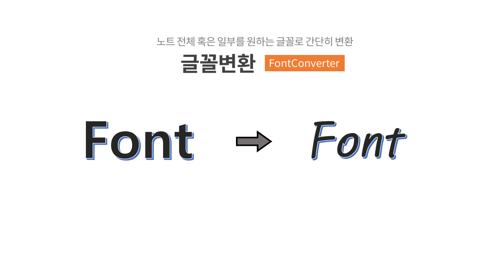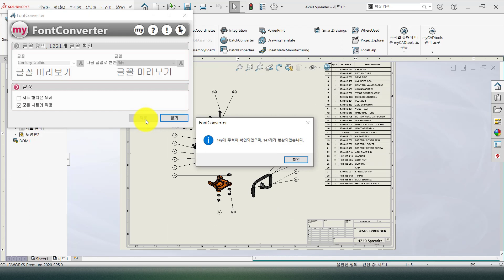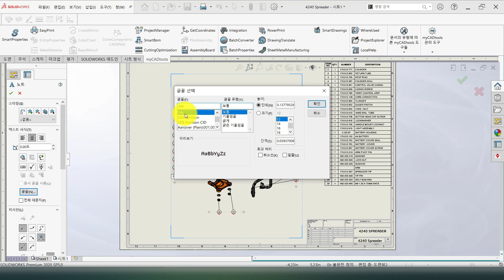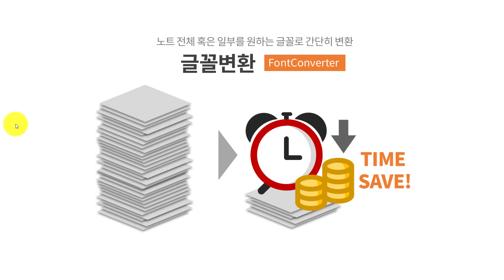도면의 글자 폰트(글꼴)를 한번에 변환하기 | 마이캐드툴스(myCADtools) | 메이븐 MAVEN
솔리드웍스를 통한 3D 모델링 작업 이후에 2D 도면작업까지 진행하시는 업체는 굉장히 많으실 겁니다.

솔리드웍스의 2D 도면 기능은 그자체만으로 굉장히 편리하고 유용하지만
만약 모든 작업을 마친 이후에 삽입된 노트 및 글자들의 폰트를 일괄 변경하기
위해서는 각각 모두 선택을 한뒤에 변경해 주어야한다는 단점이 있습니다.

영상을 통해 배울 수 있는 솔리드웍스_고급유틸리티​ myCADtools​(마이캐드툴스​)글꼴 변환 기능을 사용하면 메뉴클릭 한번 만으로 다수의 시트에 포함된 글꼴을 동시에 변경 하실 수 있습니다.

솔리드웍스 전문 온라인 교육 사이트, 메이븐에듀온